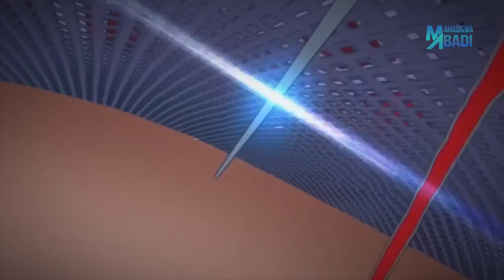Bisa Batal Kalau Nonton ! 4 ANIME YANG SANGAT DILARANG UNTUK KALIAN TONTON SAAT PUASA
Anime (アニメ, [anime] ( simak)) adalah animasi dari Jepang yang digambar dengan tangan maupun menggunakan teknologi komputer. Kata anime merupakan singkatan dari "animation" dalam bahasa Inggris, yang merujuk pada semua jenis animasi. Beberapa anime memiliki batasan umur yaitu mulai dari 10 tahun keatas sampai 17 tahun keatas. Tapi beberapa anime yang diperbollehkan untuk ditonton anak berumur dibawah 17 tahun ternyata ada yang menampilkan hal-hal yang terlalu "vulgar" nih guys sehingga bisa aja mengganggu ibadah puasa kalian. Nah kali ini kita mau kasih tau kalian 4 Anime yang Sangat Dilarang untuk Kalian Tonton saat Puasa menurut Mahasiswa Abadi.

4. ?
3. ??
2. ???
1. ?!?